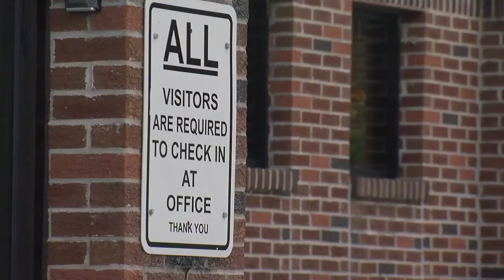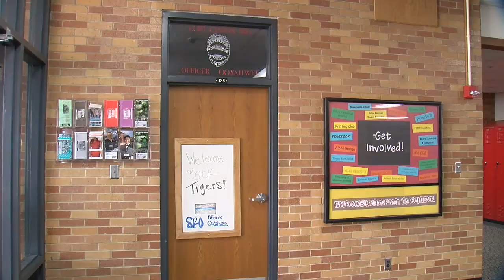Project Safe Schools roundup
2 Works for You takes a look back at Project Safe Schools stories from this week